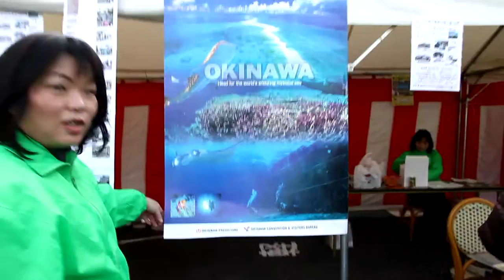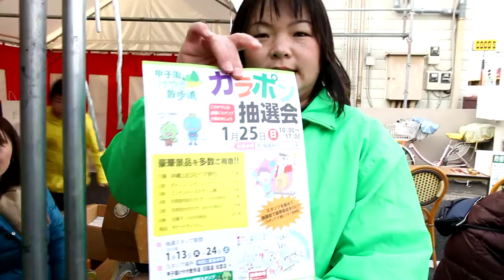甲子園けやき散歩道「ガラポン抽選会」！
１月２５日（日）に甲子園けやき散歩道で開催された「ガラポン抽選会」。一等のペア沖縄旅行や、ダイソンの掃除機、ニンテンドーの3DSなど、超豪華賞品が次々当たるお楽しみいっぱいの抽選会でした。ミヤタンも応援に駆けつけて下れて大盛り上がりの抽選会でした！